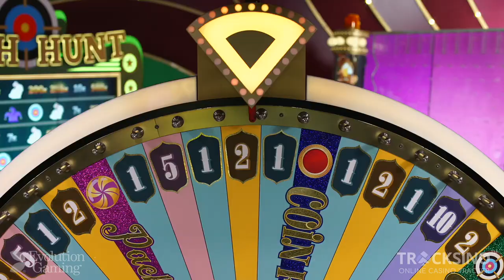Crazy Time 10x Multiplier 1000x Cash Hunt BIG WIN!!! 😱🤑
1000x Cash Hunt win l December 20 2021 at 14:41 UTC l 3311 winners, €457,766 paid out